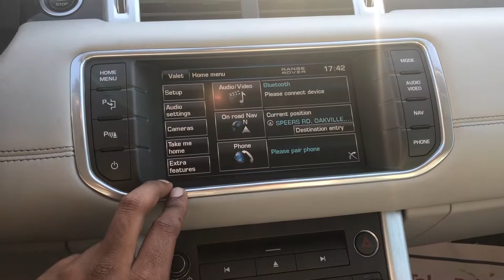2013 Land Rover Range Rover Evoque PURE PLUS | PANO ROOF | LEATHER | MERIDIAN | NAV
This Range Rover Evoque comes equipped with all the features you desire such as heated seats, leather, panoramic sunroof, backup camera, bluetooth, meridian sound and so much more

Visit Oakville Used Car Superstore today for all of your Used cars For Sale and Bad Credit Car Loans needs. We are located at 1450 Speers Road in between Burlington & Mississauga.